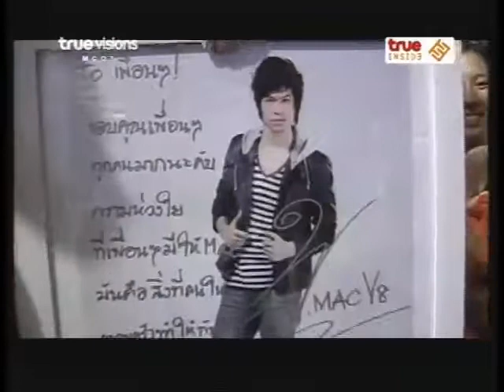[AF6] True Moments Weekly 2009-09-06 (4)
รายการ True Moments Weekly ออกอากาศช่อง True Inside วันที่ 6 ก.ย. 2552 พิธีกร: ปอ
วีค 10 เพลงโจ๊ะ ลูกทุ่ง